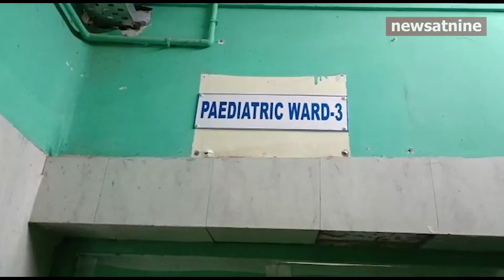Stake holders of the sand mining industry in dire straits.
Nothing is clear to anyone on the outcome of the new regulations as they have not been made public or implemented by the government. The stake holders plan to hold a discussion and chalk out a plan for the future on the 22nd September.
The number of children getting admitted to state run hospitals is still on the rise. In jalpaaiguri, 140 children are presently admitted at the district hospital. Yesterday the count was 91. Due to lack of beds, three children were seen in a single bed.